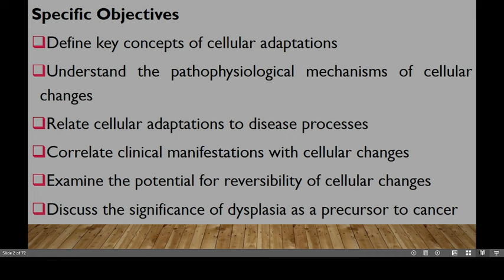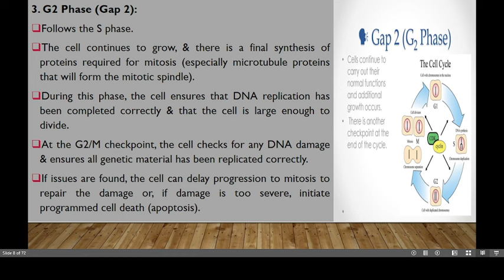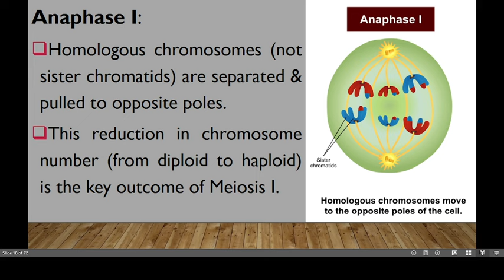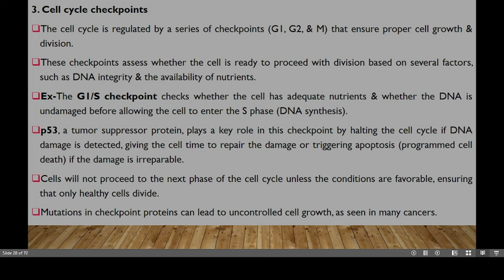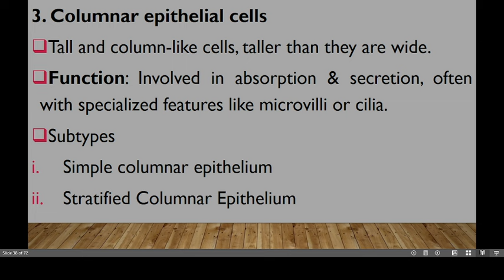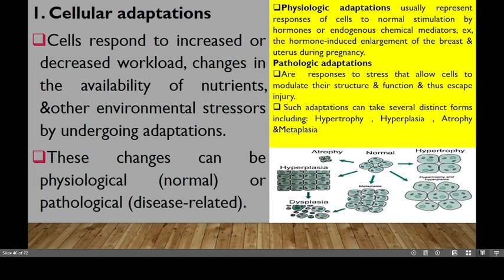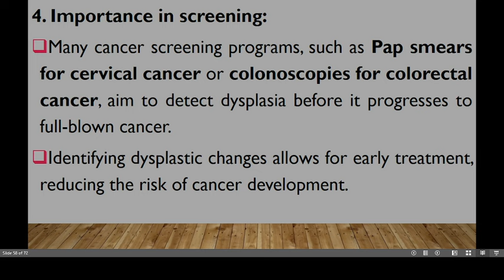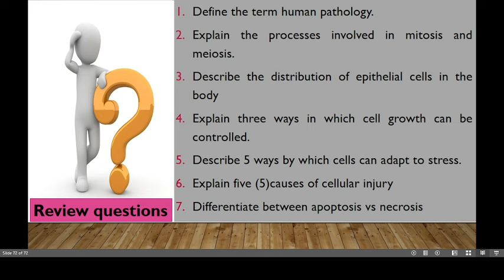MECHANISMS LEADING TO A DISEASED STATE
Announcements to viewers!
1. This video reviews two objectives: outline the basic physiological mechanisms leading to a diseased state & describe the basic concepts of cell injury. The processes of cell response to injury that include hypertrophy, hyperplasia, metaplasia,& atrophy are discussed. The processes of necrosis vs. apoptosis and reversible vs. irreversible changes also feature. Let's keep the fire burning by interacting throughout the video.
3. To view this PowerPoint presentation
4. To attempt free quiz on mitosis
5. To view free quiz on meiosis
6. To attempt a free quiz on the distribution of epithelial cells To attempt free quiz on cellular response to injury,
8. To attempt free quiz on cell death involving necrosis & apoptosis
11. HUMAN PATHOLOGY CAT FEEDBACK